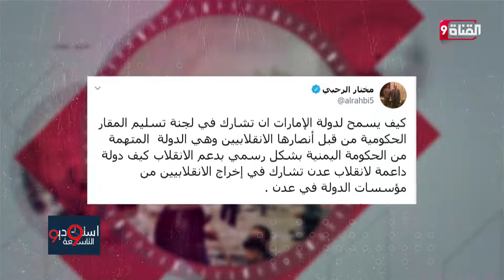انقلاب عدن .. هل ينهي وحدة اليمن؟